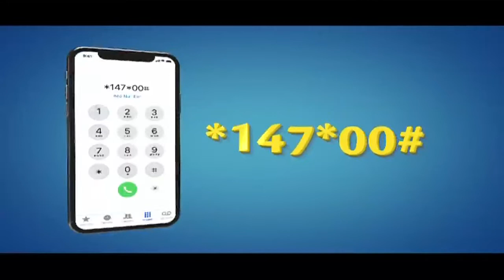Uamuzi wa Serikali juu ya mashabiki / Waziri Jafo amkabidhi shule DC Jokate Mwegelo